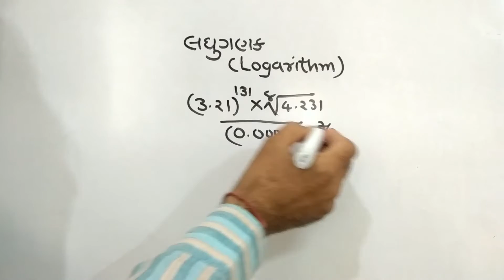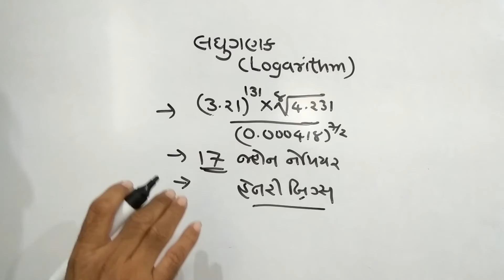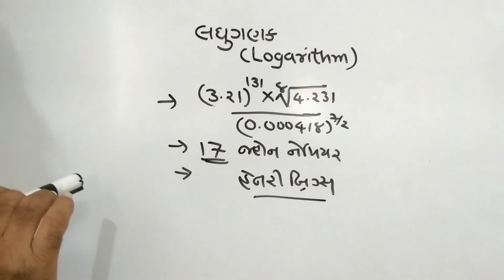Logarithm|લઘુ ગણક |STD 9 | MATHS |P-1|IMP |ગણિત હવે ગમતું ગમતું | FULL| FORMULA|SMART| WORK|JA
Logarithm|લઘુ ગણક |STD 9 | MATHS |P-1|IMP |ગણિત હવે ગમતું ગમતું | FULL|MATHS| FORMULA|SMART| WORK|JAYESH|VAGHELA| NDC